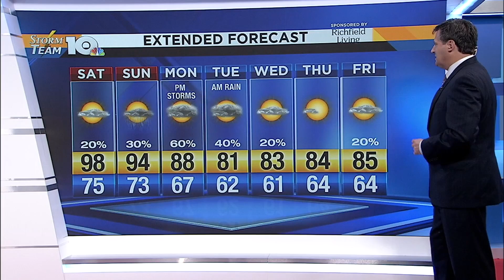Friday Evening Weather Forecast 7.19.19